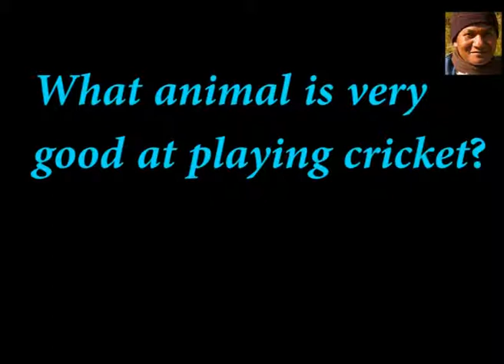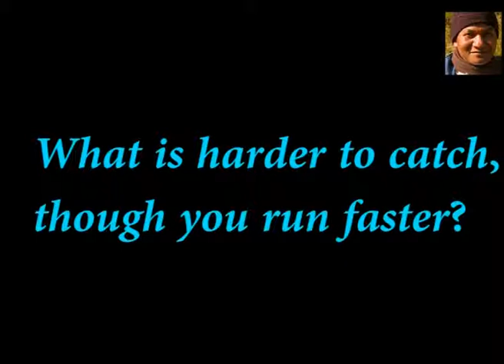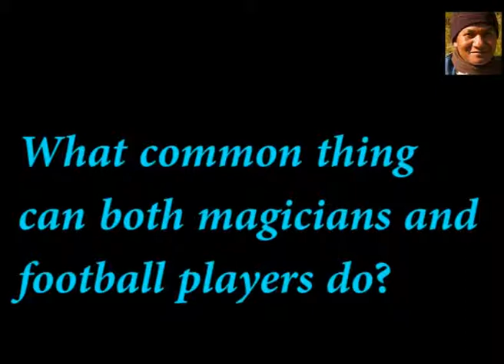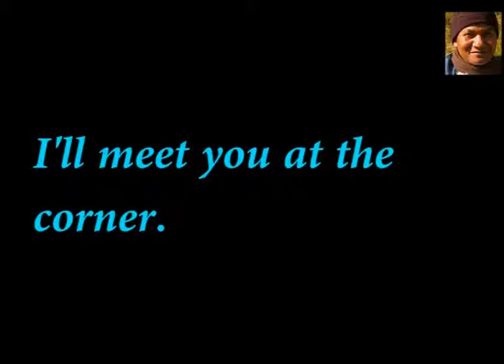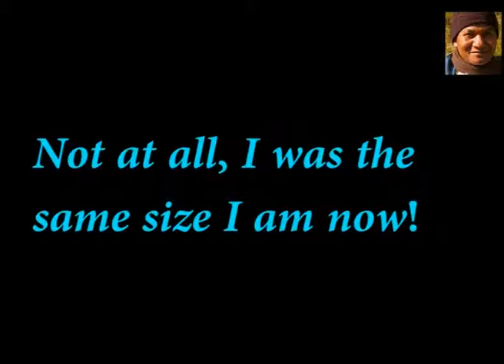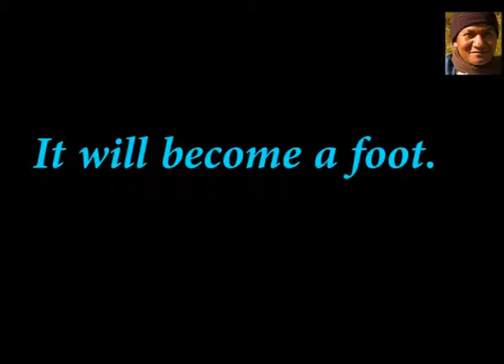FUNNY ANSWERS TO FUNNY QUESTIONS-1